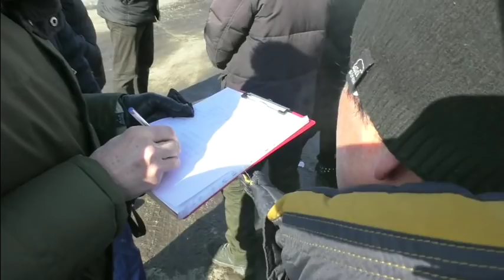Полтава 25.2.2018 Жители микрорайона Левада против закрытия автостоянки